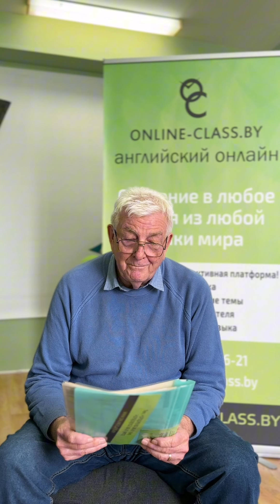Притча про Орла и Ворону, или как не сдаваться и найти в себе силы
Заберите бесплатное 60-минутное занятие по ссылке